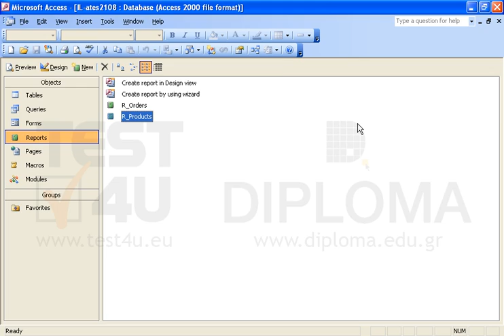Change the positions of the Code and Description fields in the R_Products report, so that the...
Change the positions of the Code and Description fields in the R_Products report, so that the Description field is displayed first followed by Code field. Adapt their respective labels.